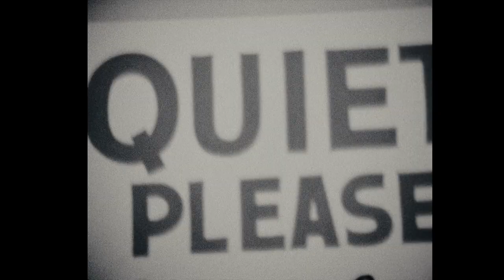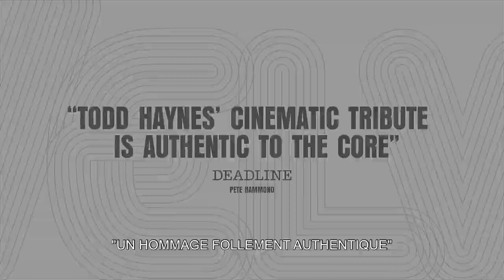The Velvet Underground – Bande-annonce officielle | Apple TV+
The Velvet Underground. Un nouveau documentaire fascinant et le premier film majeur sur l’histoire légendaire du groupe. Disponible sur Apple TV+ le 15 octobre.

The Velvet Underground a créé un nouveau son qui a transformé le monde de la musique, consolidant sa place parmi les groupes rock les plus iconiques. Réalisé par Todd Haynes et imprégné de l’atmosphère avant-gardiste de l’époque, ce kaléidoscope mêle interviews exclusives et images d’archives éblouissantes.

Apple TV+ est une plateforme de streaming de contenus originaux créés par les plus grands talents du cinéma et de la télévision. À découvrir dès maintenant sur l’app Apple TV